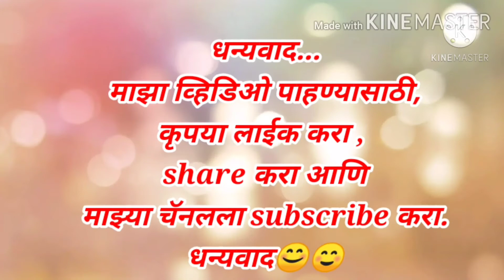Simple Hair Brooch | DIY | Artificial Flower Diy | Do it yourself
Simple Hair Brooch Malinicreation kalaaanicrativity कला आणि Creativity

या व्हिडिओमध्ये मी केसांसाठी कुत्रिम कागदाच्या फुला  पासुन सुंदर केसांसाठी ब्रोच बनवला आहे, त्यासाठी मी कृत्रिम कागदाचे फूल, , कॅनव्हास पेपर, जाड मेटल ची वायर आणि ग्लु गन वापरला आहे.

 In this video I have made brooches for beautiful hair from Artificial paper flowers for hair, for which I have used Artificial paper flowers, canvas paper, thick metal wire and glue guns.

Query Solved
1- Diy Hair Brooch
2- hair brooch making at home
 3- hair accessories

head band